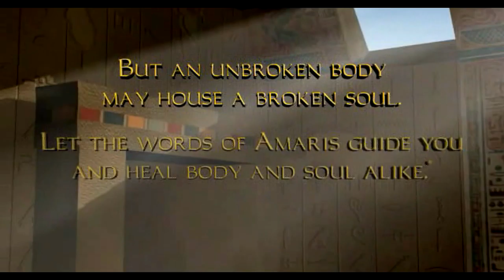Boy Plays T2X - Part 36 - Privacy Thief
It's time for what could have been. If Looking Glass Studios hadn't broken up. Would we have gotten a Thief 2 Gold or maybe even an expansion to the game? Well it could have looked like this. A group of very dedicated Thief fans got together and created what many consider the unofficial expansion to Thief 2.